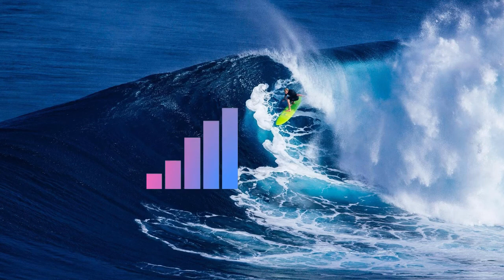ELLIYO - Laze || Sync No Copyright Music || Best free to use background Music for Videos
ELLIYO - Laze [FREE TO USE]